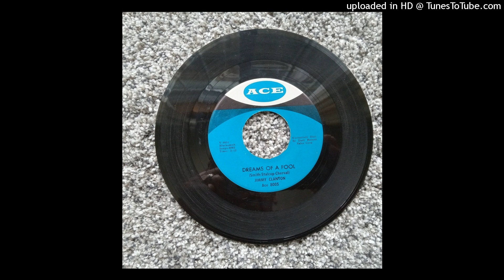19 Dreams of a Fool-Jimmy Clanton